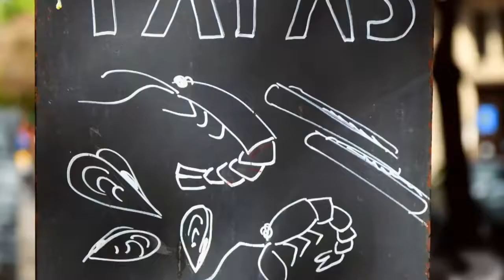5 Things NOT To Do in Spain YouTube